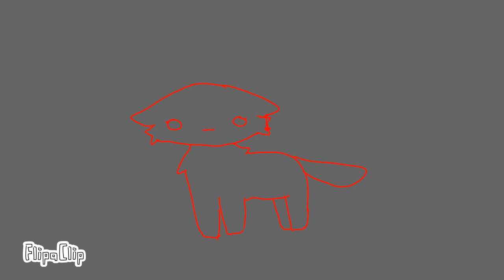Meat grinder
Hey! Lelon is back for another video! I'll
probably be active now! Also working on a
web novel so check that out when it gets
approved ;)
~APPS USED~
Flipaclip - Ipad + pen
~CREDITS~
Original:

~CHARACTERS~
Lady - A young feline whose fate is sowed
to a doll.

⚠️ CREDIT WHEN USING THIS CHARACTER DON'T CLAIM IT AS YOUR OWN ⚠️